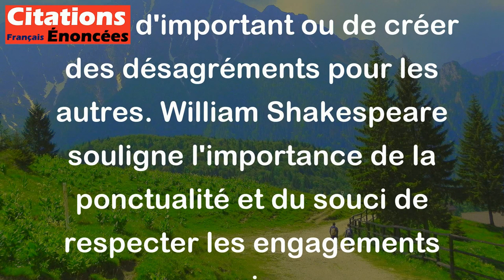Mieux vaut trois heures trop tôt qu'une minute trop tard. - William Shakespeare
Cette citation signifie qu'il vaut mieux arriver en avance à un rendez-vous ou à un événement plutôt qu'arriver en retard. Il est préférable d'être prêt et présent à temps, même s'il faut attendre quelques heures, plutôt que d'arriver tardivement et risquer de manquer quelque chose d'important ou de créer des désagréments pour les autres. William Shakespeare souligne l'importance de la ponctualité et du souci de respecter les engagements pris.